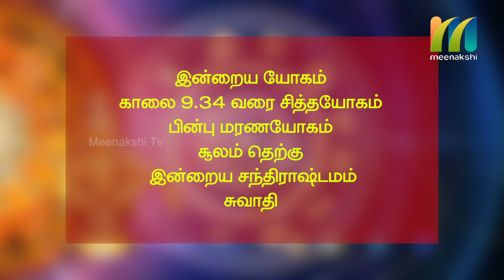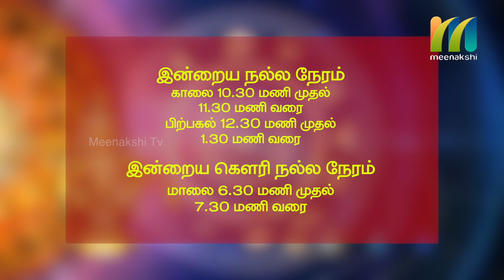18-06-2020 | Indru Nala Naal | Daily Rasi palan | Meenakshi Tv